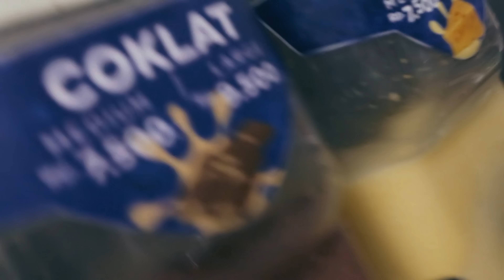Crawla - Circle K Ekstasy ft. Waylus (official music video)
from the album "RENNALA"

mix. @yeaingstudio
cam. reduzi, kidbiw